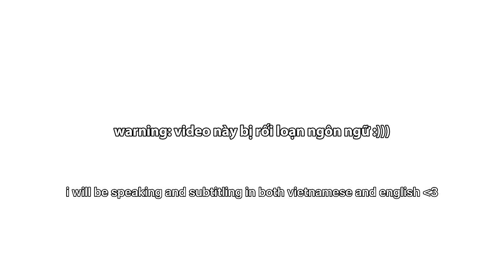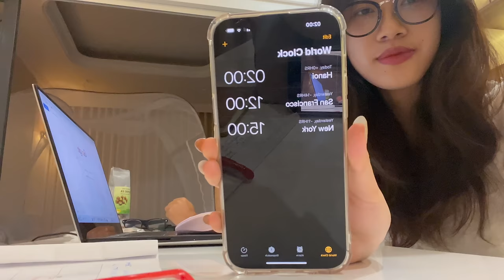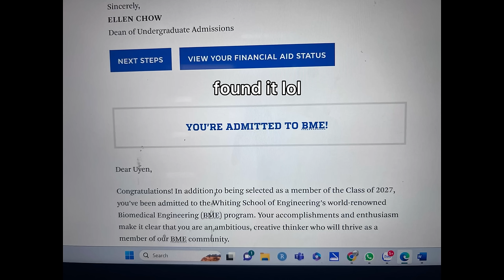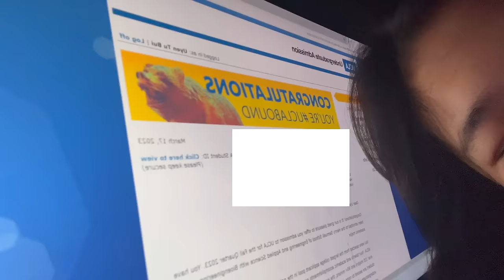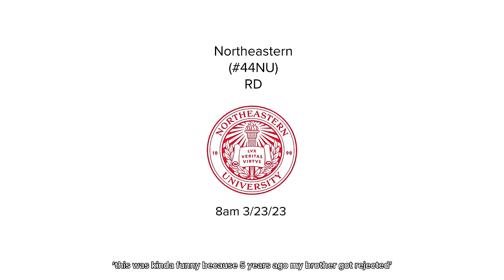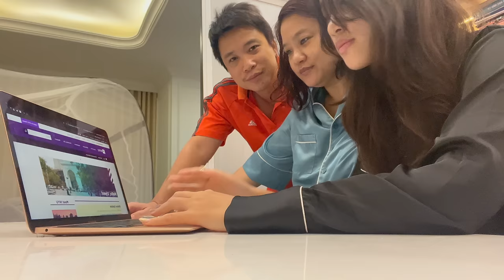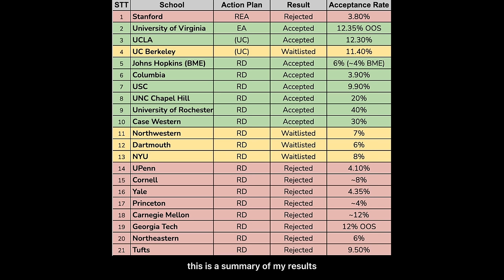2023 college decision reactions | reaction kết quả apply đại học mỹ 🇺🇸 (ivies, stanford, t20 & more)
hi everyone, i’m uyen (claire) and i’m so excited to share with you my college decision reactions video! i’m an international student from vietnam and i go to a public magnet school in hanoi along with doing a pre-college degree in violin at the national academy of music. this year, i applied to a total of 21 schools in the usa and after a stressful process, i have finally landed at a destination in the most wholesome and worthwhile way ;) hope you guys enjoy this video and if you have any questions regarding college applications, feel free to leave them in the comment section!

xin chào mọi người, tớ là uyên (claire) và đây là video reaction kết quả đại học mỹ của tớ! tớ đã apply 21 trường ở mỹ và quay lại phản ứng của tớ khi mở thư của trường. nếu mọi người có câu hỏi gì thì hãy comment ở dưới nha!! cảm ơn mọi người hihi

watch my friend’s reaction video at @nddphong
xem video reaction của bạn tớ tại kênh @nddphong

music: all i want for christmas is you - mariah carey